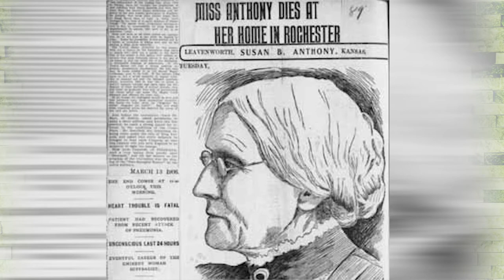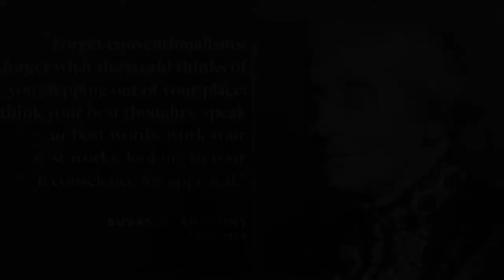USAG Humphreys honors Women's History Month: Elvira Vasquez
In honor of Women's History Month U.S. Army Garrison Humphreys is highlighting some of our Women Soldiers and Civilians who are serving this community every day. Elvira Vasquez, personal financial readiness specialist, talks about her role model Susan B. Anthony for Women's History Month.